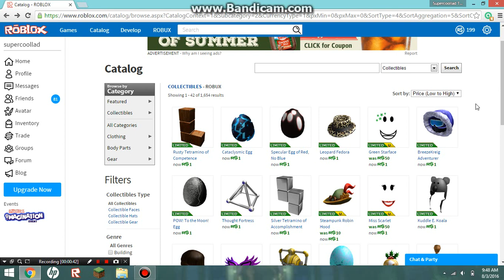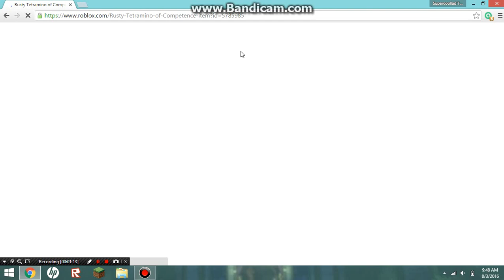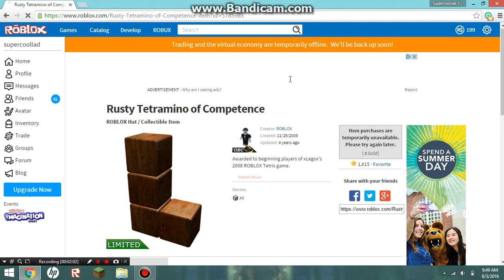Roblox - Catalog Down; Items For 1 Robux